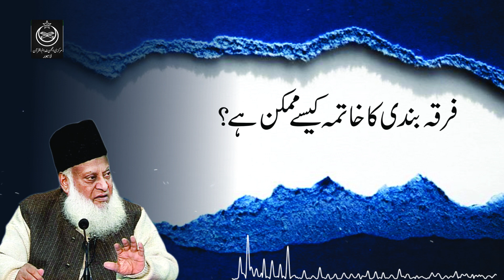Firka Bandi Kasay Khatam Ho Sakti Hai ? | Dr. Israr Ahmed R.A | Question Answer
فرقہ بندی کا خاتمہ کیسے ممکن ہے؟ ۔ ڈاکٹر اسرار احمد رحمہ اللہ

May Allah (S.W.T.) shower blessings on the Founder of Markazi Anjuman Khudam-ul-Quran and Tanzeem-e-Islami, Dr. Israr Ahmed (R.A.A.), who communicated this holistic view of the Holy Qur’an on a large scale in the present age. We sincerely hope that this series of Question Answer will help you understand the true teachings of the Qur’an with greater precision and clarity. We pray to Allah (S.W.T.) that may this service of Islam help Dr. Israr Ahmed (R.A.A.) to get loftier ranks in the Hereafter. Aameen!